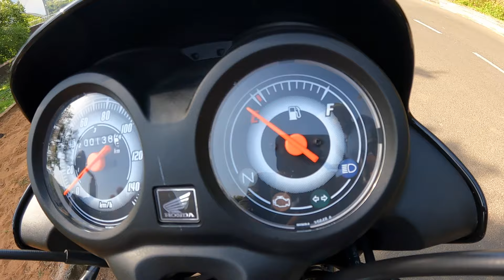100 CC Segment പിടിക്കുവാനായി Honda Shine 100 | Honda Shine 100 First Ride Review | Pilot On Wheels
Honda introduced its most-affordable motorcycle in India and it is from the popular Shine brand. Can the Shine 100 give new life to Honda in the entry-level segment?